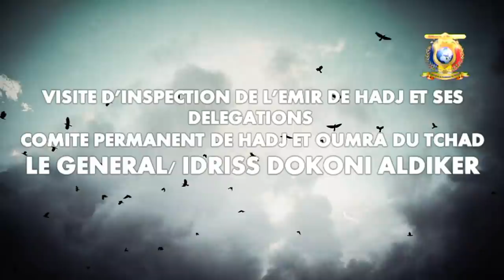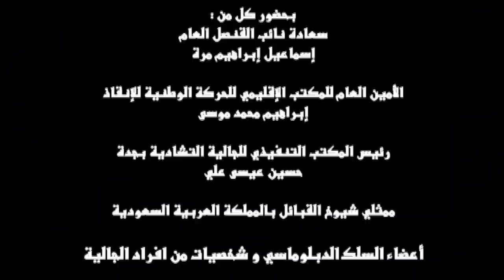زيارة إستطلاعية لأمير الحج التشادي Visite de préquirtion de l'Emir de Hadj Tchadien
لقاء أمير الحج الجنرال/ إدريس دوكوني الدكير و الوفد المرافق له مع المسؤولين و ممثلي شرائح الجالية التشادية بمدينة جدة في القنصلية العامة التشادية.
زيارة إستباقية لإستطلاع الوضع و موازنة الأمور مبكراً للتجهيز لموسم الحج 2018م - 1439هـ.